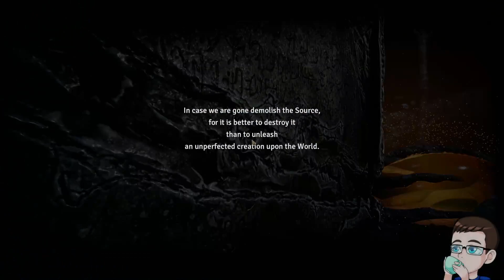Tainted Grail: The Fall of Avalon Gameplay Part 3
This video is a part of my Tainted Grail: The Fall of Avalon Gameplay Series that I streamed on my twitch channel.